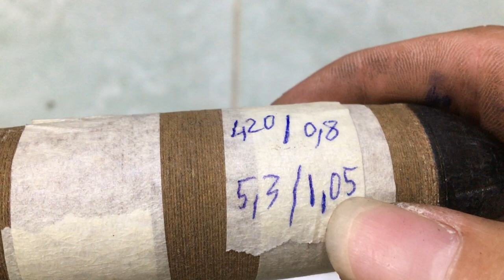cần câu nhật bãi SIÊU SIÊU RẺ 01/03/2020 Liên hệ 0786555599